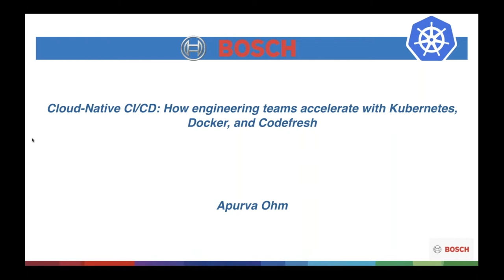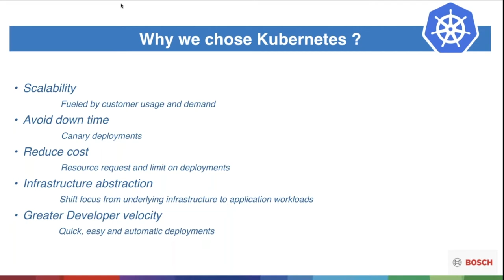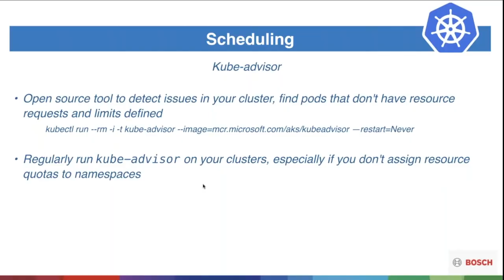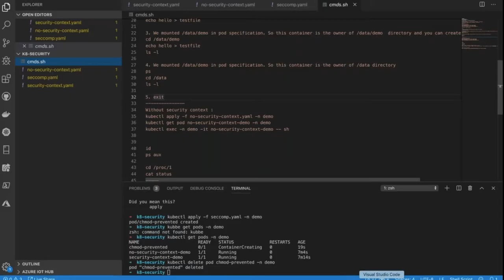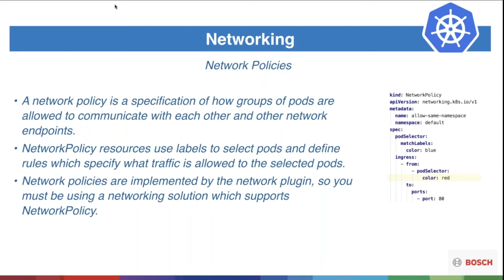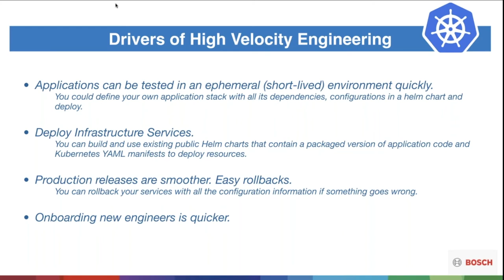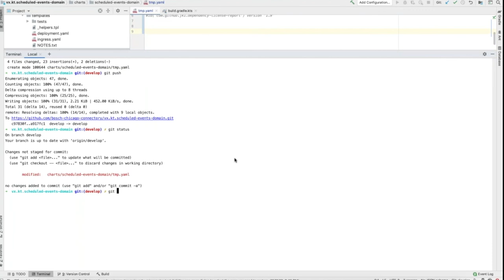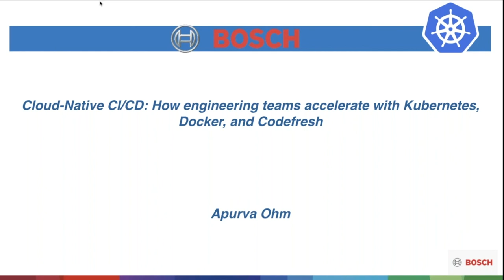Cloud Native CI/CD: How Engineering Teams Accelerate with Kubernetes, Docker, and Codefresh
Is your organization is looking to embrace containerization and microservices?

In this webinar, you will learn how Kubernetes manages container-based applications and their associated networking and storage components. You will also learn about the evolving Kubernetes ecosystem, which includes components such as Helm charts, Istio, etc. Using a combination of these components will enable you to deploy and manage a production-grade environment with ease and minimal effort so that your development team can focus on building products for your industry. Apurva Ohm from Bosch will share the experiential learning of Bosch teams as they embarked on a microservices journey & how they created a seamless Continuous Integration and Continuous Delivery (CI/CD) for cloud-native applications with Codefresh.